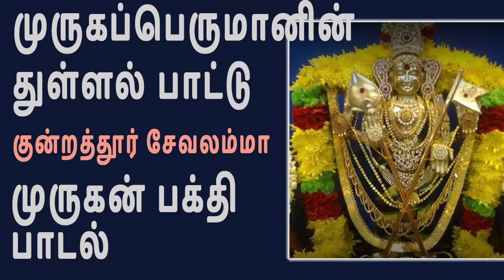முருகப்பெருமானின் துள்ளல் பாட்டு | குன்றத்தூர் சேவலம்மா | Murugan Songs in Tamil | பக்தி பாடல்கள்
முருகப்பெருமானின் துள்ளல் பாட்டு | குன்றத்தூர் சேவலம்மா | Murugan Songs in Tamil | குன்றத்தூர் முருகன் பக்தி பாடல்கள்